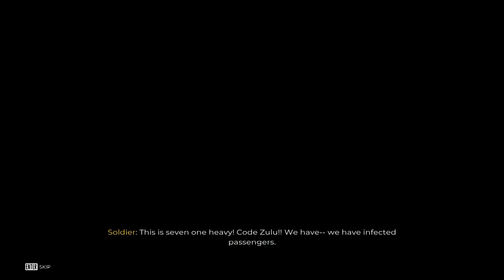Dead Island 2 Full Walkthrough - PART 1 - No Commentary 1080p60 PC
Twelve years in the making, this long-awaited sequel to the acclaimed Dead Island features an innovative gore system (nicknamed F.L.E.S.H.), and a beautifully detailed rendition of iconic Los Angeles. But how do the gameplay and story hold up?

A deadly virus is spreading across Los Angeles, turning inhabitants into zombies. Bitten, infected, but more than just immune, uncover the truth behind the outbreak and discover who - or what - you are.